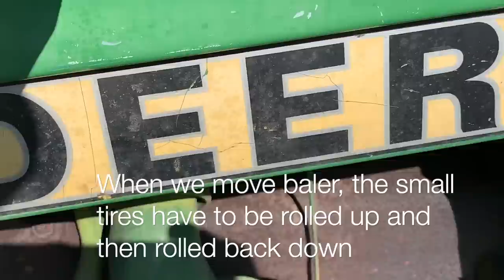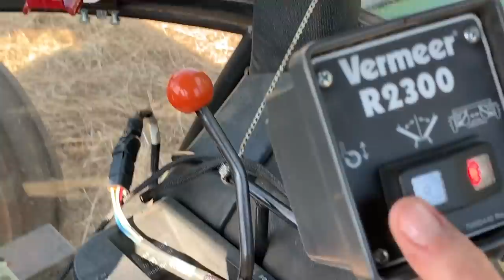Raking and Baling Third Cut Hay 2019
The last few days have been busy raking, baling and making third cutting hay, feeding calves and moving cows.